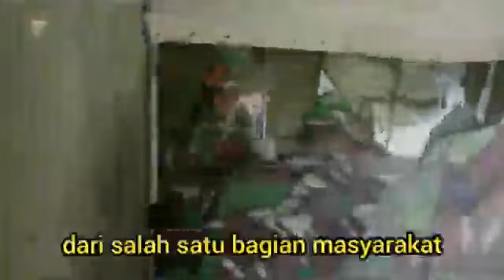DIRGAHAYU TNI KE 75 Sinergi Untuk Negeri